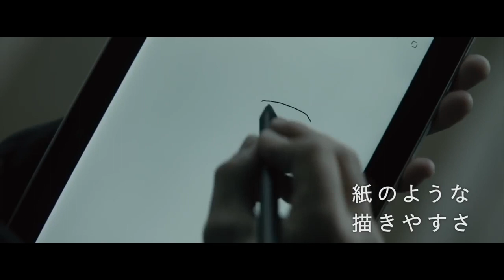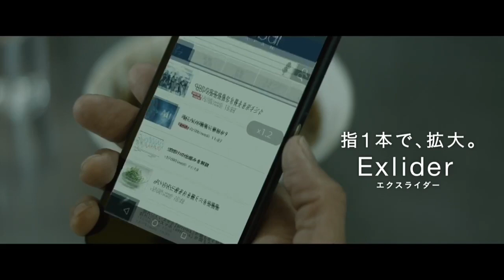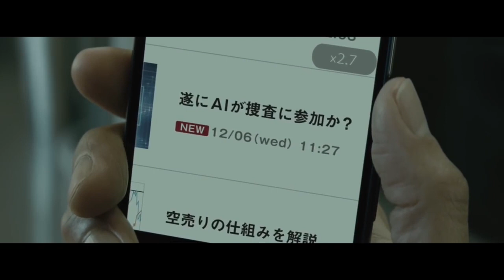一次看完小栗旬、山田孝之全套《不破刑警》FUJITSU arrows NX